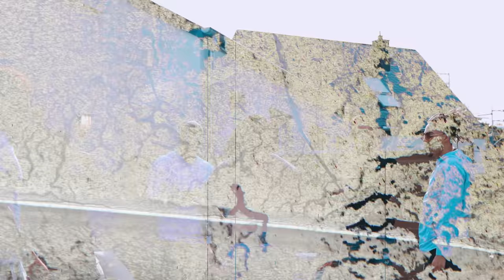Crookz - Itachi (Freestyle #2)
CrookzNr7  - Itachi (Official)

Music produced by Cash Boyz Prod.

Video produced by LivingLifeLx

Shoutout the CBP team and thanks to all the people who made this possible.

Cash Boyz Prod.